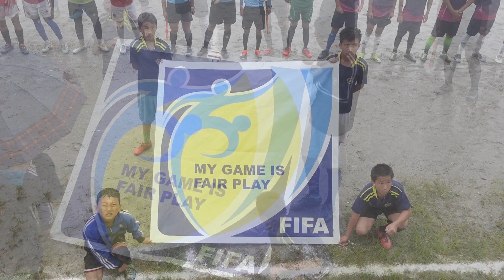78th Independence Day Mens Open Football Tournament 2024 Government Senior Secondary School Pabyuik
78th Independence Day Men's Open Football Tournament 2024 Held at Government Senior Secondary School Pabyuik

Pabyuik, August 3, 2024 – The 78th Independence Day Men's Open Football Tournament, organized by Government Senior Secondary School Pabyuik, has garnered significant attention with 34 teams participating since the tournament kicked off on July 28th. The event has been a vibrant showcase of athletic talent and local culture, celebrating community spirit.

Today, the tournament was honored by the presence of Tenzing Dorjee Bhutia, former 27 Gangtok Youth President of the SKM party, who attended as the chief guest.

The day's highlights included two thrilling matches:
- **First Match:** Pabyuik Monastery FC vs. EMFC, with Pabyuik Monastery FC winning by an impressive score of 7-0.
- **Second Match:** Merung FC vs. Chota Singtam, with Merung FC claiming victory with a score of 6-2.

Alongside the football matches, the event featured cultural programs that showcased the rich traditions and vibrant heritage of the region. The blend of sports and culture made the day a memorable celebration of athletic prowess and local identity.